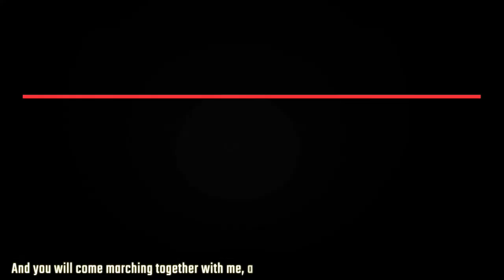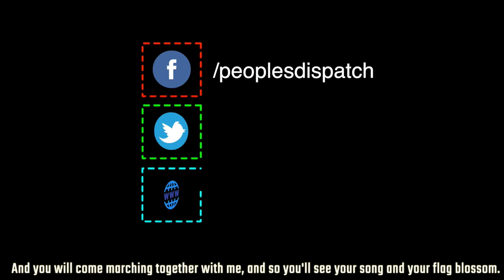Colombians go on strike against police brutality and continuing massacres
In today’s episode, we take a look at the nationwide strike in Colombia over the government’s inability to deal with chronic massacres and police brutality, the 75th foundation day celebrations of the United Nations, an update on the 10th day of the extradition trial of Julian Assange, Algerian president’s announcement to hold early legislative elections, and discontent over the sentencing of artists in Sudan.